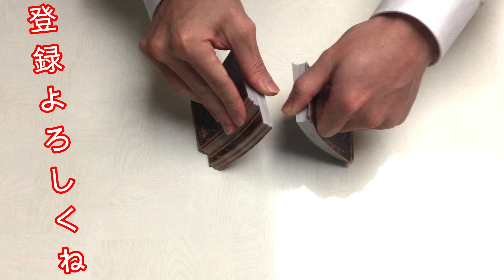(BL)死んだ人間をヒューマノイドとして転生させる壮大な物語【ヒューマノイド】実況07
思考、感情も生前のまま…そんなイケメンヒューマノイドくん。